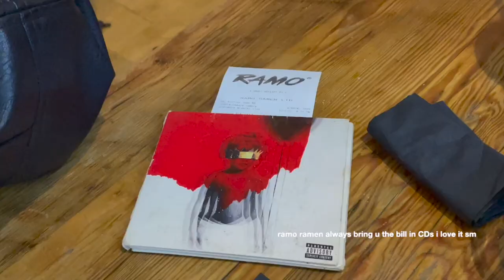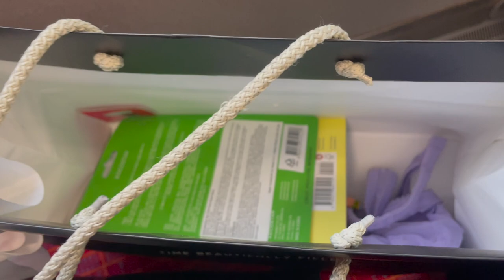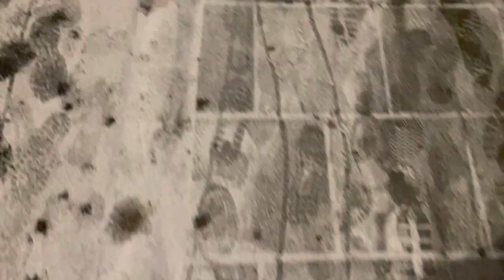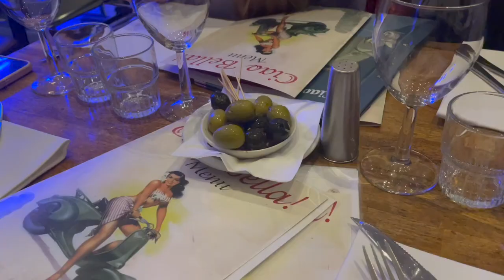december, the weekends 🤍 pierce the veil & fort hope gigs, xmas celebration, nye wedding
a beautiful month full of concerts and celebrations. HAPPY 2023!!! let's pretend it's still january ok so i can still say that :))

friends in the video (IGs, in no particular order):
dxgee
sharon.state
traplo.ren
cookitlikeaicha
thomasmuckian
morttle
nancynapalm
ingridigre